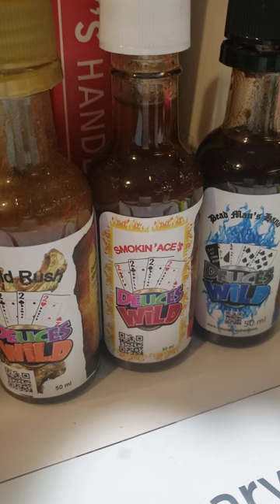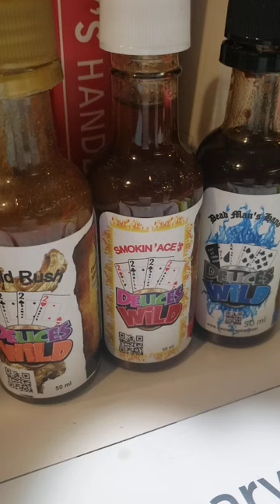Episode 56 February 25th 2023 Whatever It Is...Do The Hard Thing.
Psalm 55:22
Cast Your Burden On The Lord.